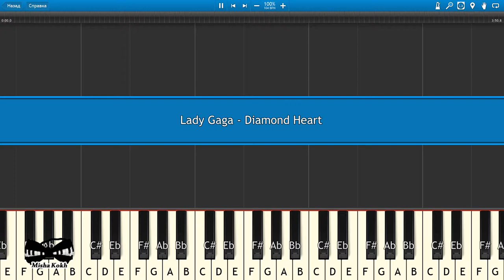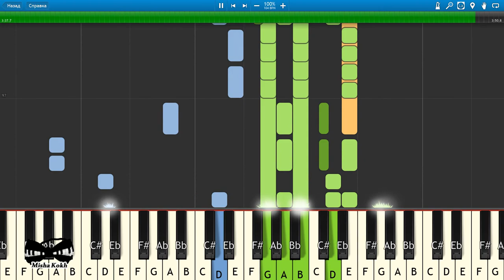Lady Gaga - Diamond Heart [Piano Tutorial | Sheets | MIDI] Synthesia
How To Play Lady Gaga - Diamond Heart [Piano Tutorial | Sheets | MIDI] Synthesia